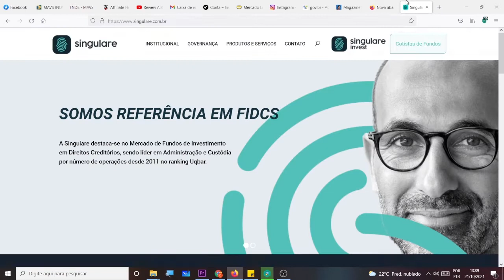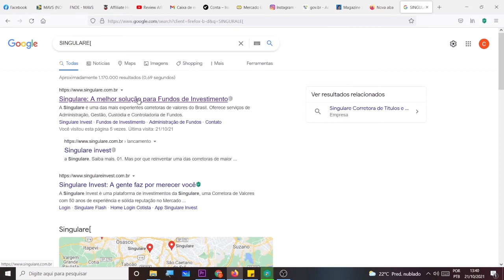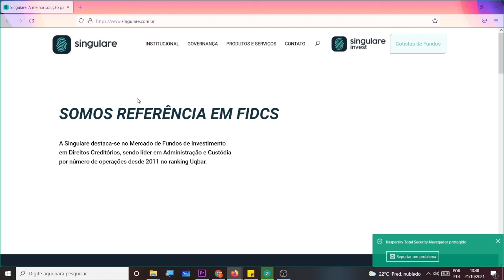Kaspersky Safe Money para proteger sua navegação em sites de bancos, pagamentos, corretoras e lojas.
Kaspersky Safe Money, um recurso dentro do Kaspersky Interrnet Security que irá proteger a sua navegação em sites de pagamentos, lojas, bancos e até corretoras de investimentos.
Ele aumenta a segurança e as criptografias para sites de bancos e protege você na sua compra na hora de passar o cartão de crédito no site.
Veja como é fácil cadastrar um site no Safe Money.